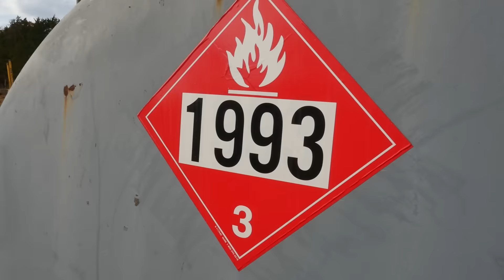Nerf War: The Chase 4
Killing Hunter chases a former friend around town because he stopped
Hunter from breaking his own water bottle flipping record. Jake and
Hunter shoot and each out with Nerf guns. This is a mini war with toy guns. The rotor fury and the NERF N-Strike Elite Mega ThunderBow Blaster were used.